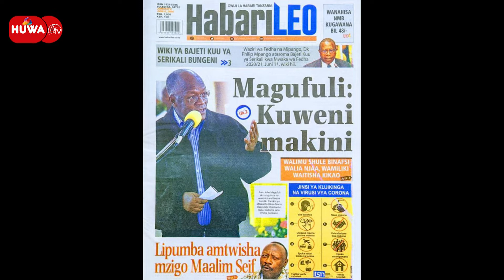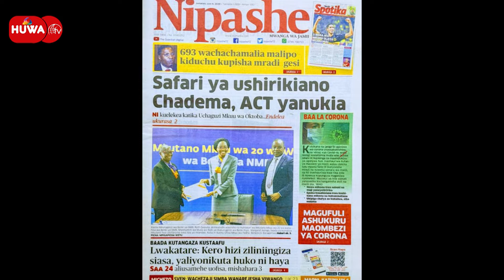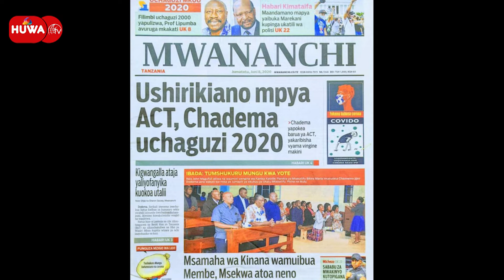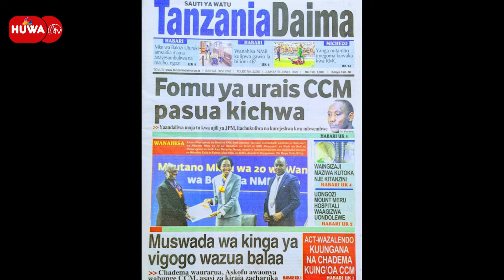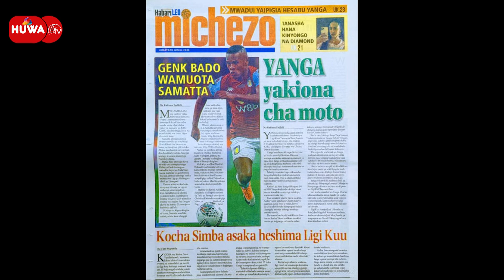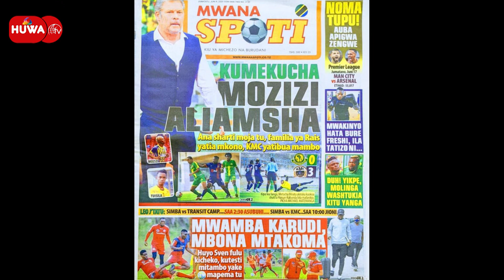MAGAZETI YA LEO JUMATATU JUNE 8.....JPM ATOA TAHADHARI KWA WANANCHI KUAMBUKIZWA CORONA